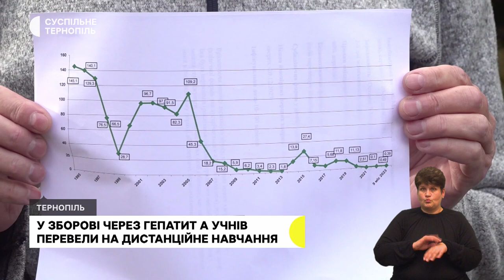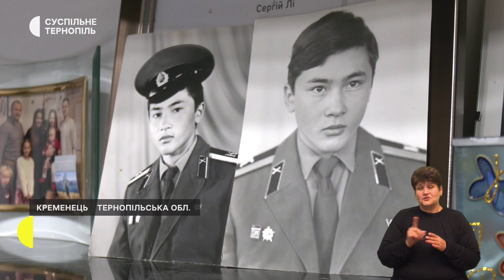Місток між Баворовом та Застав’єм. Передали допомоги на 61 мільйон доларів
- Міст між селами руйнується, а ремонтувати його нікому.
- Волонтери зі США, які допомагають Україні від початку повномасштабного вторгнення, приїхали до Тернополя
- Допоміг сформувати батальйон і вирушив з ним не передову: вдова військового розповіла про чоловіка